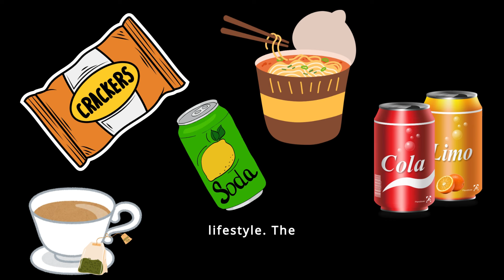Life of a Hikikomori: Inside the World of Extreme Isolation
In this video, we delve into the life of a hikikomori, a term originating in Japan to describe individuals who withdraw from social life and often remain confined to their homes for months or even years. While this phenomenon is most commonly associated with Japan, it is not exclusive to any one country and is increasingly recognized worldwide.